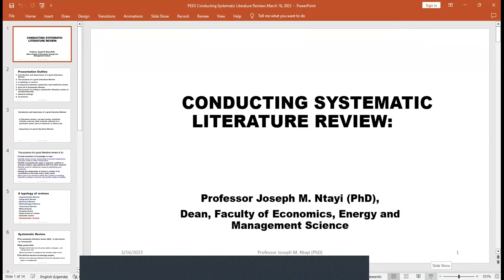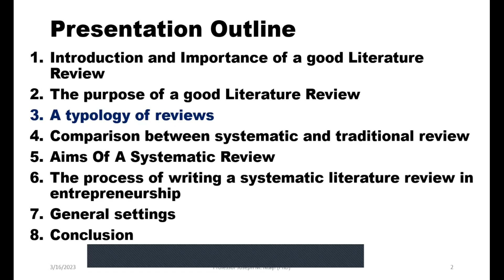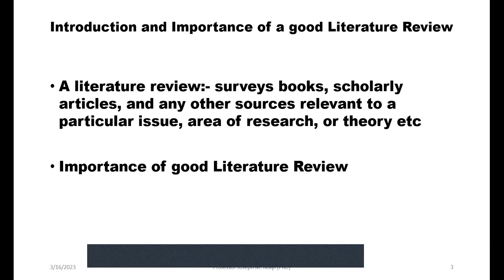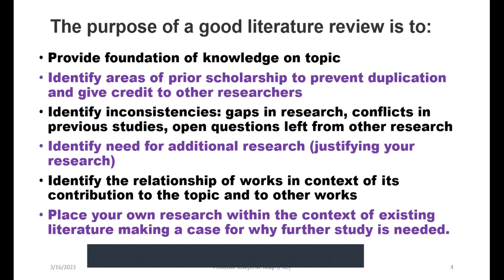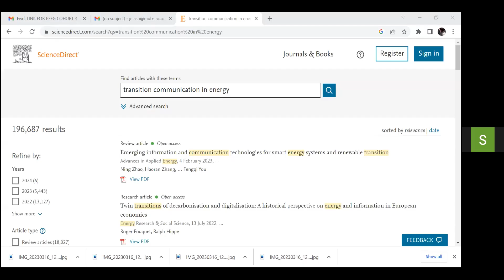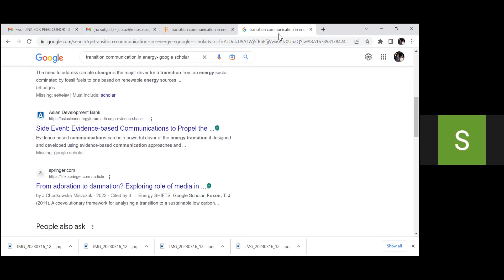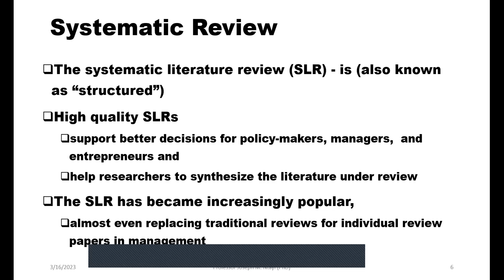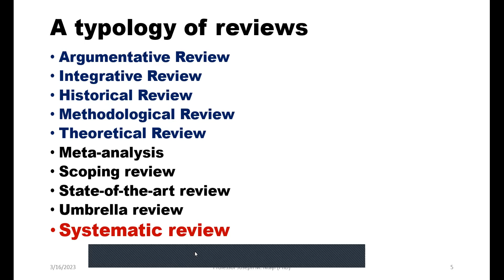Systematic Literature Review part1 March 16, 2023 Prof Joseph Ntayi